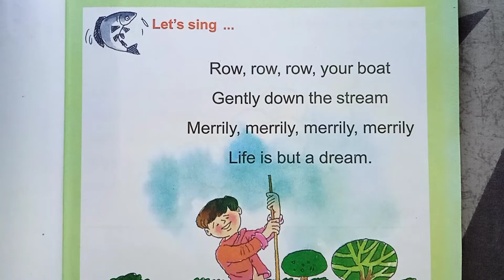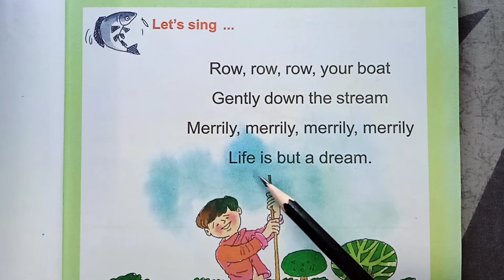Amar Boi class 1 page 223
amar boi of class 1 page 223
class 1 of amar boi page 223
page223_of amar boi class 1
amar boi part 3 page 223
amar boi page 223
page 223 of class 1